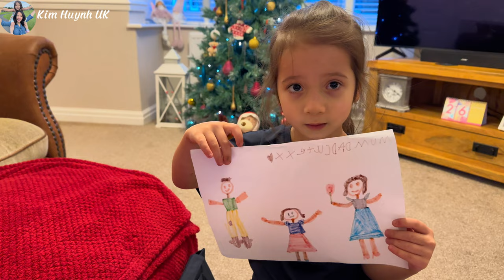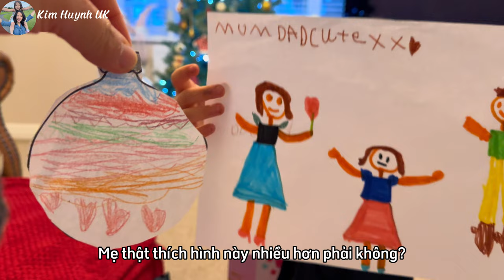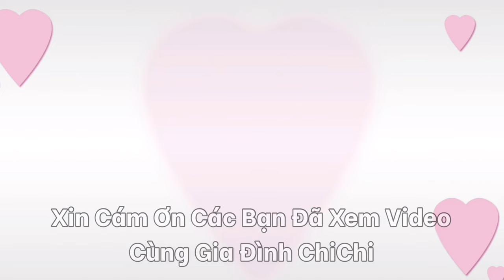Ba Vắng Nhà, Trang Trí Giáng Sinh Phòng Ăn | Vlogmas Ngày 5 & 6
VLOGMAS ngày 5 & 6, Ba Vắng Nhà, Trang Trí Giáng Sinh Phòng Ăn
VLOGMAS: Day 5 & 6, Dinning Room Decorations